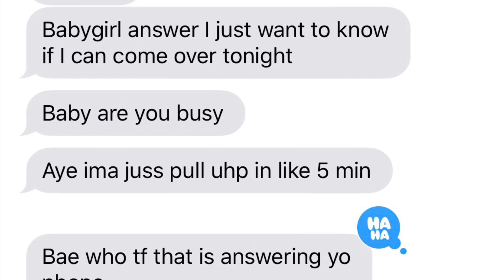MY EX BOYFRIEND KEEPS CALLING ME || PRANK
Watch Video In 1080p For Best Quality !!

PRESS THAT BELL 🔔

 Snaps -Alayah2live & Big.ticket2